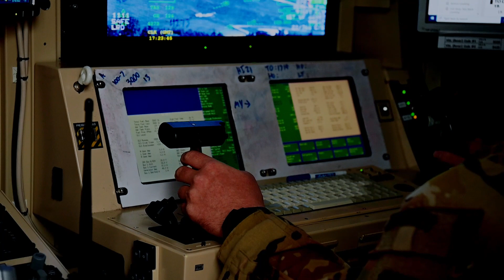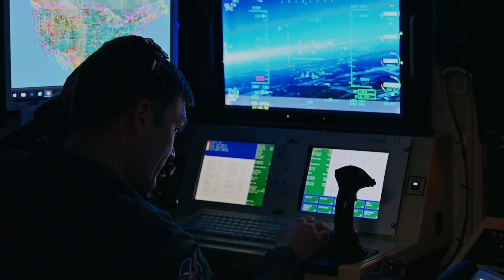Fury Unleashed: Inside the 132d Wing Hawki Exercise 2022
Hawki Fury brought MQ-9s to the 132d Wing for launch and recover operations for the very first time.

This was shot on various cameras including the Nikon D6, Canon C200, & Apple iPhone.